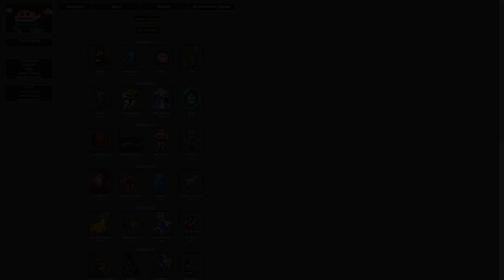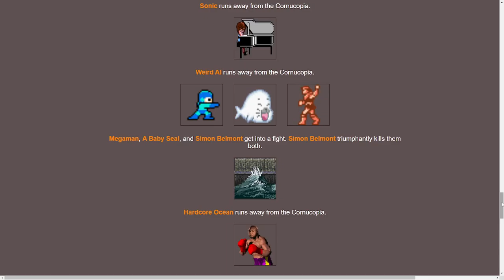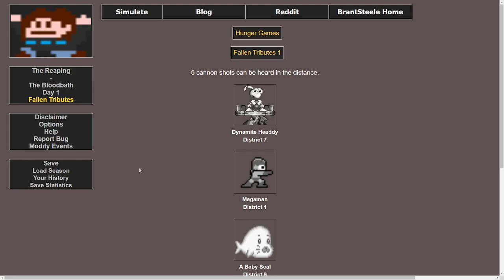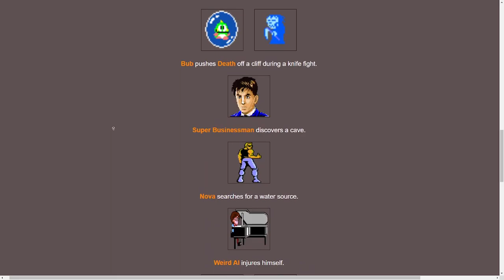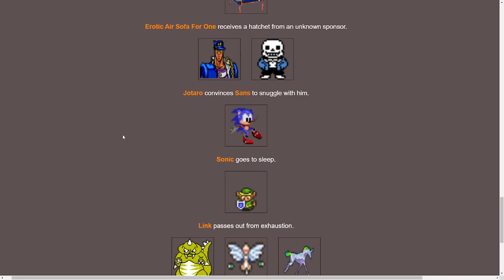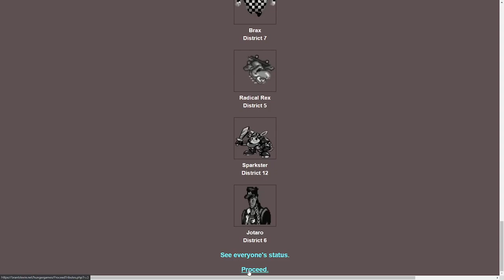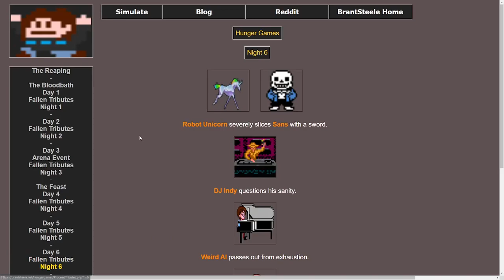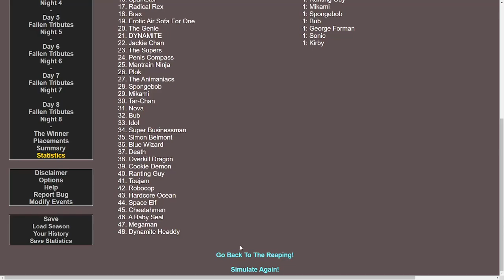The YEAH Games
WHO'S THE BEST?  WHO WILL ACHIEVE TRUE VICTORY?